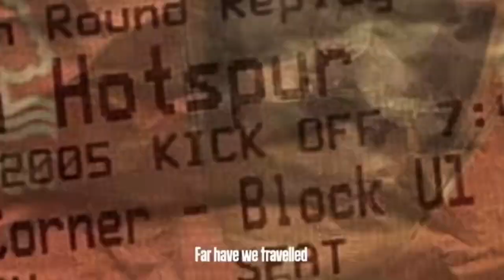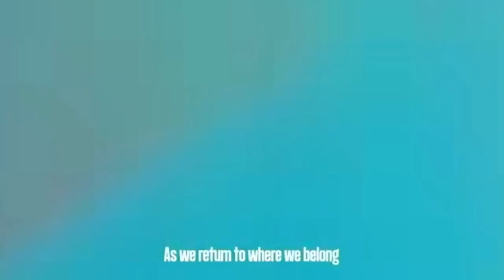Newcastle United Vs Nottingham Forest score predictions | NFFC 3rd kit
Welcome to Stanhopesawaydays official YouTube channel!

My new subscription goal is 1000

Please -